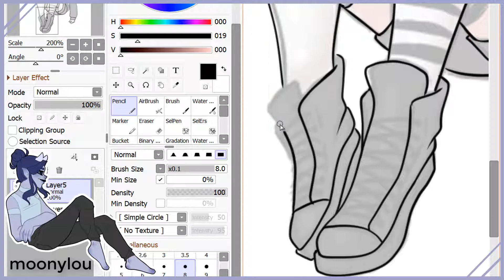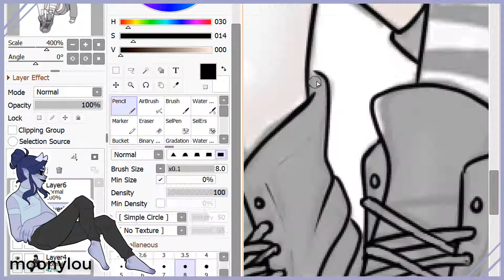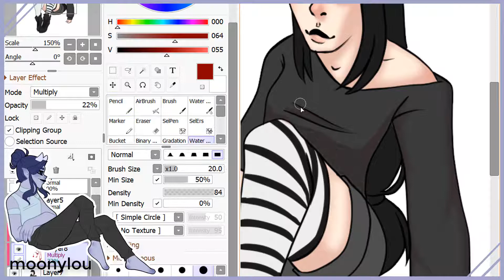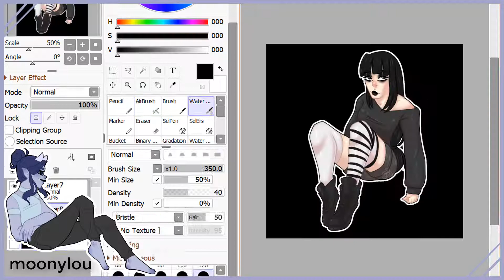Goth Girl Speedpaint + Name and channel explanation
🌙Check out the website for posing🌙
🌙Music credit🌙
 LAKEY INSPIRED